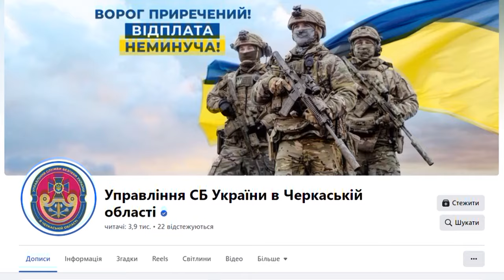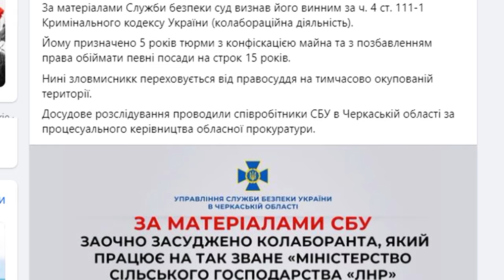Заочно засуджено колаборанта, який працює на так зване «міністерство сільського господарства «лнр»